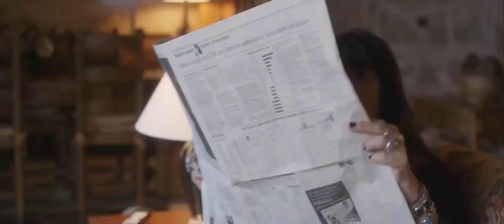VAMPYRES Red Band Trailer (2016) Marta Flich, Alina Nastase NSFW Horror Movie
VAMPYRES Red Band Trailer (2016) NSFW Horror Movie

Deep in the rural English countryside, two tempting daughters of Erebus, the woeful wraith-like phantoms Fran and Miriam, prey on the innocent and the foolishly brave to tread alone.

Director: Víctor Matellano
Stars: Marta Flich, Almudena León, Alina Nastase, Fele Martínez, Verónica Polo